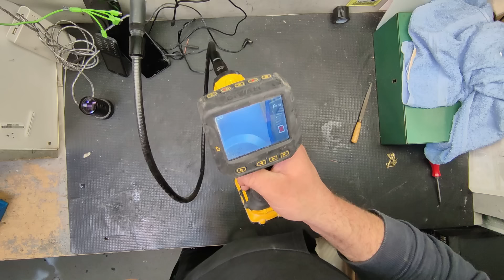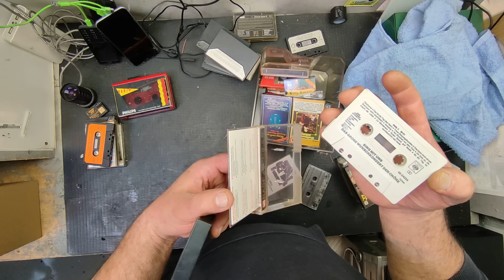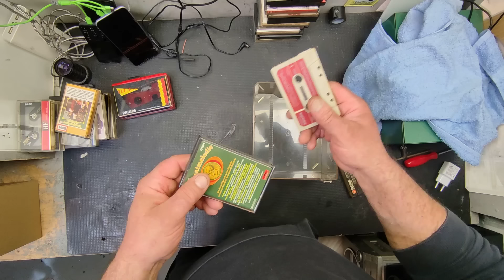это Невероятно, что можно найти на свалке в Германии .